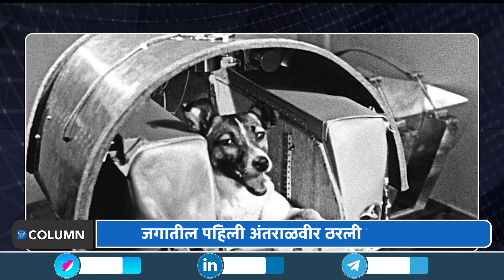युरी गागारिन नव्हे तर 'लायका' नावाची कुत्री ठरली होती पहिली अंतरळावीर! | Sputnik 2, Laika Dog Death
Laika became the first animal to orbit Earth
जगातील पहिला अंतराळवीरा ठरलेल्या व्यक्तीच नाव सगळ्यांच ठाऊक असेल. पण, त्या पहिल्या अंतराळवीराच्या आधीही एका भटक्या कुत्र्यानं अंतराळाचं दर्शन घेतलं, असं तुम्हाला सांगितलं तर नवल वाटेल. पण हे खरं आहे. युरी गागीरीन या जगातील पहिल्या अंतराळवीराच्याही चार वर्ष आधी एक भटकी कुत्री जगातील पहिली अंतराळवीर ठरली होती. त्या पहिल्या भटक्या अंतराळवीर कुत्रीविषयी जाणून घेण्यासाठी हा द कॉलम न्यूजचा विशेष व्हिडीओ नक्की पाहा.